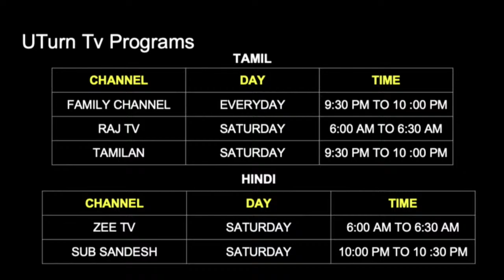🔴Live | Topic: Fight Back Depression | Join with Samuel Dhinakaran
Listen to Samuel Dhinakaran elaborate on resolving the issues that get you depressed. An encouragement to every youth. Don't Miss It!